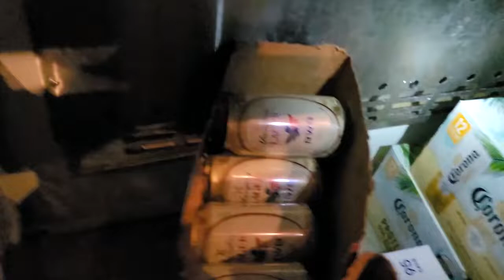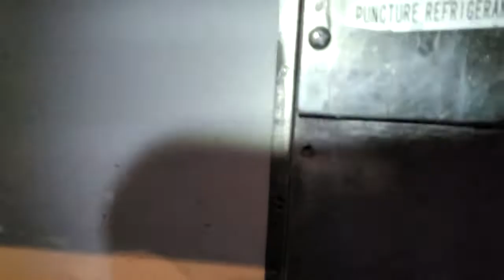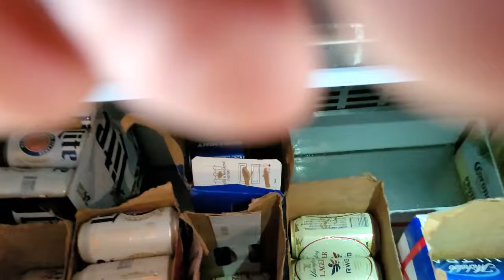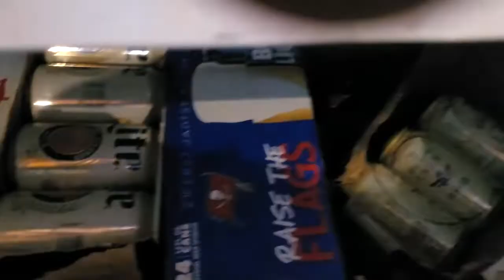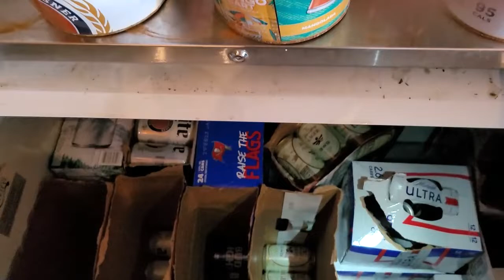Resort Maint. Avantco reach in cooler flooded, water on the bottom.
Diagnosing a flooded beer cooler. Sorry, the vocals are nearly drowned out by the fan in parts. A segment is missing where I show that the drain tray at the left end had been pulled out and was allowing the water to run out into the box. You can see that in the earlier clip if you back it up. I used to simply vacuum out the water in these daily like a lazy good for nothing til I pulled my head out of you know where and decided to fix them. There is another video on the channel where I take care of the drain tube issue. It's always better to cut the end of the drain tube on an angle so it won't plug up so easily. Of course, routine inspections done when the condenser coil is vacuumed for instance, will prevent this from occurring in the 1st place. A rusted floor in these coolers is a tell-tale of this being a prevailing issue.
Good luck. If you find this video useful, please hit the like button and subscribe especially if you think I might post something else useful to you, or you just need a laugh now and then. This format can act as a forum for all of us to learn something.
If you want to help me with my retirement, please consider donating to my retirement fund. There’s a {$} sort of symbol up there on the right or a “thanks” button.. Pressing that button activates the Super Thanks and allows folks to donate, or Buy Me a Coffee or here is a link to my Paypal account where you can send me whatever amount you might want. Any amount will be greatly appreciated. It would be great to be able to actually buy a project that’s not on it’s last legs, or have to rely on whatever I can salvage.
Have a great day. Keep in mind, if I can do it, you probably can too.